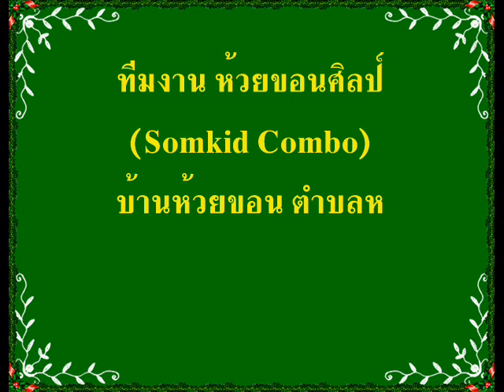Tak Tun Tuang ( ต๊ะ ตุน ตวง) - ห้วยขอนศิลป์